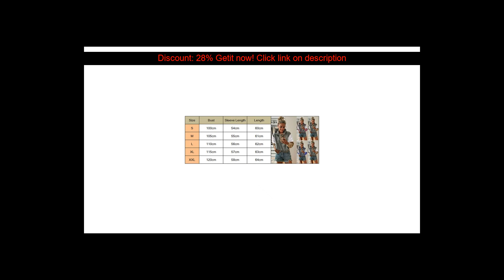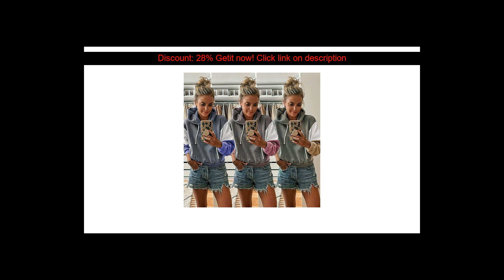1PC 2020 New Women Long Sleeve Hoodie Sweatshirt Hooded Jumper Coat Pullover Tops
1PC 2020 New Women Long Sleeve Hoodie Sweatshirt Hooded Jumper Coat Pullover Tops